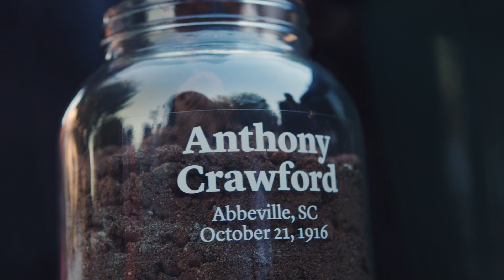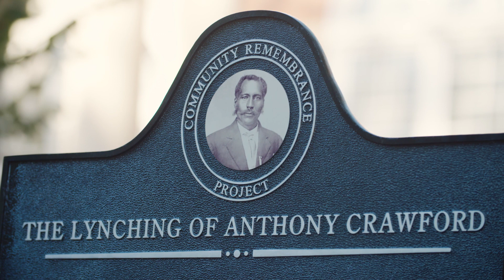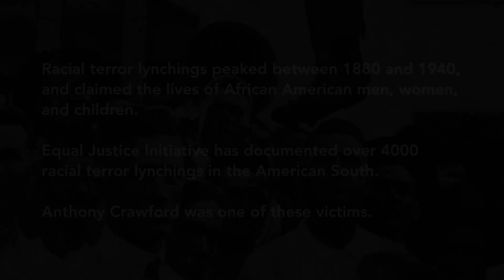Abbeville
A community's response to racial terror lynching.